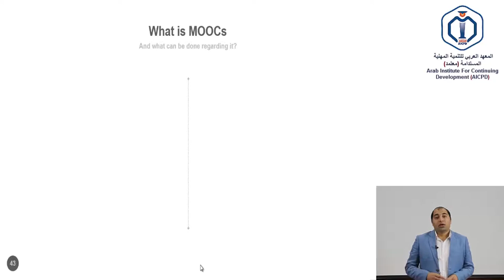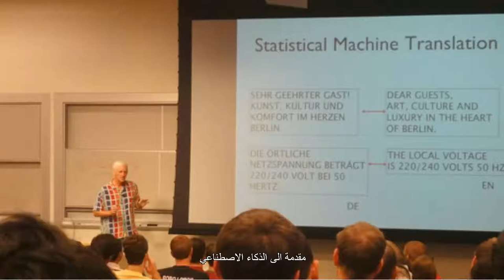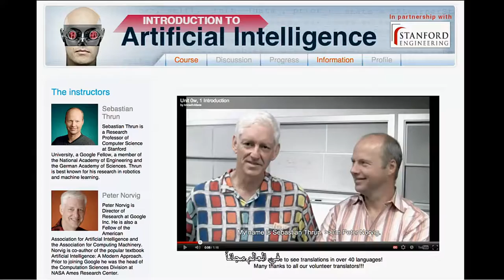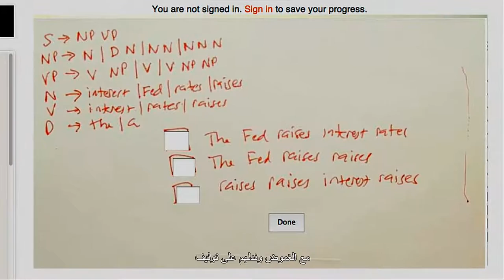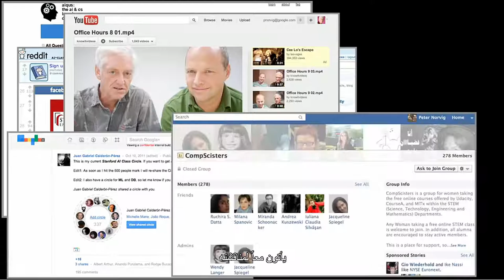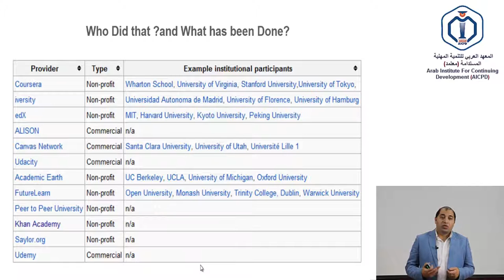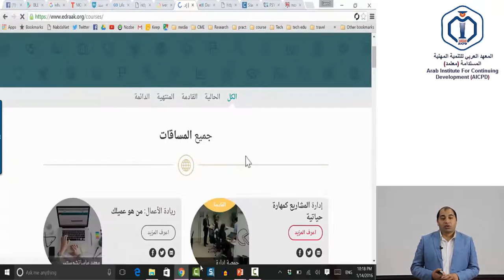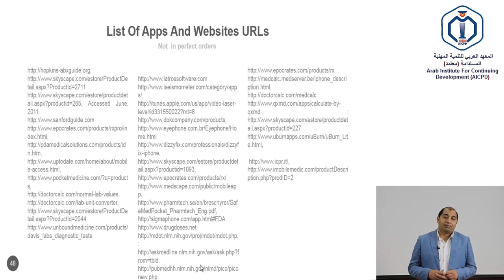4-3 التعلم مدى الحياة